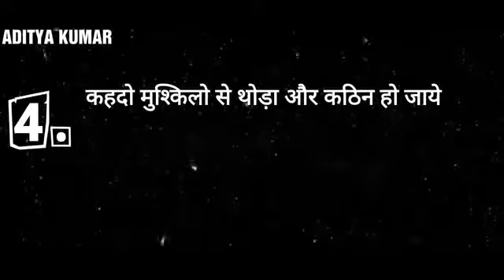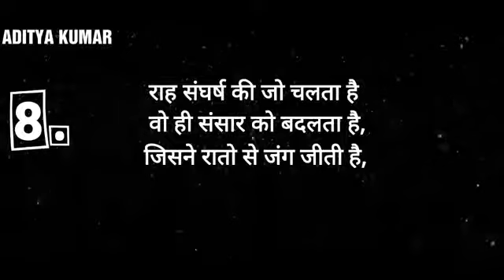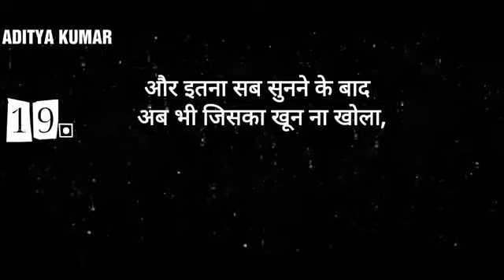Most Powerful Motivation Thought..